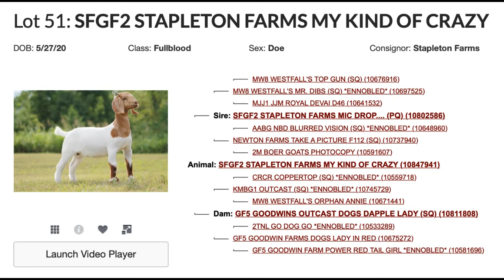Fall Legendary 51